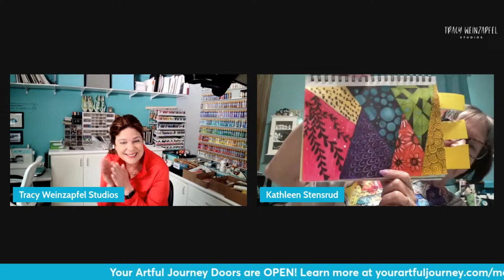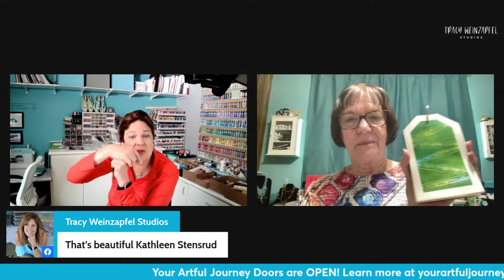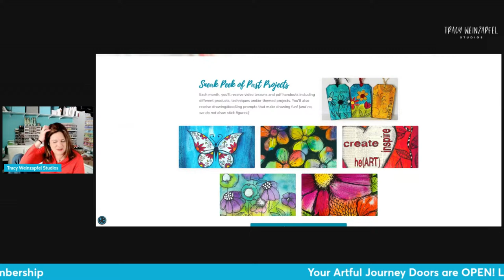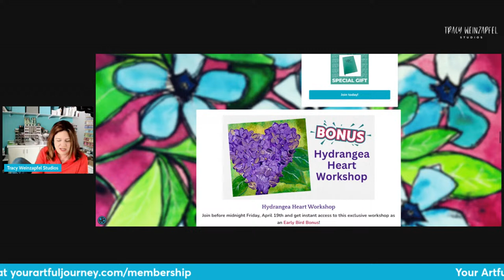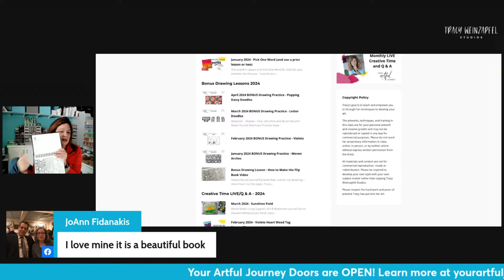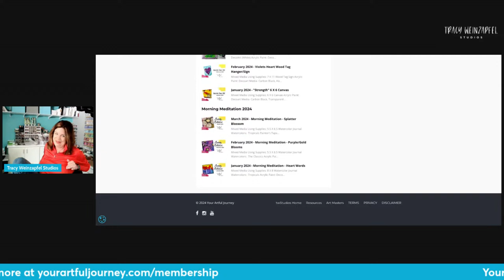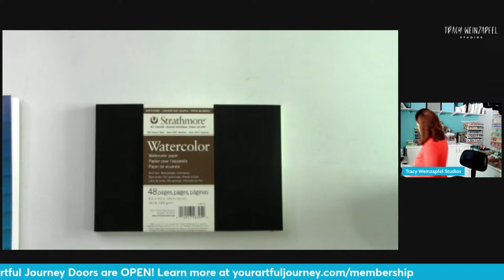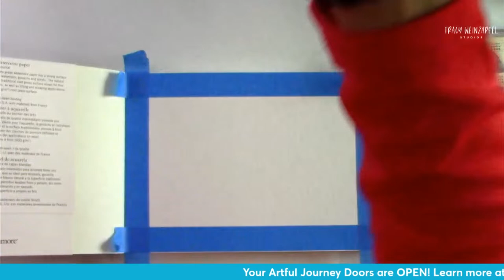Meet YAJ Member: Kathleen Saturday & Free Art Demo - Saturday, April 20th at 8:00 am PST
Meet YAJ Feature Member: Kathleen LIVE Saturday & Free Art Demo - Saturday, April 20th at 8:00 am PST - Tracy will do a morning meditation art demo right after.
Doors to Your Artful Journey are open until Wednesday - check it out